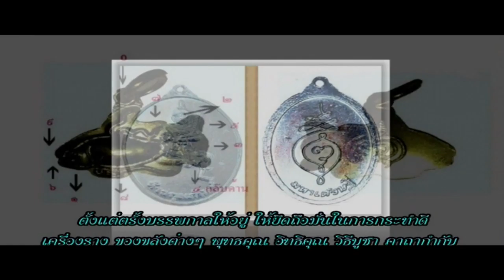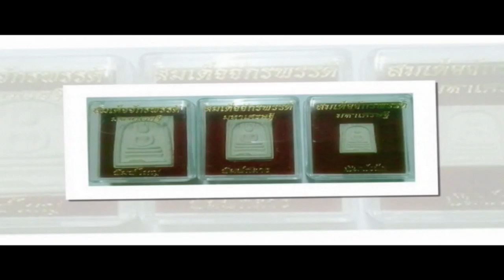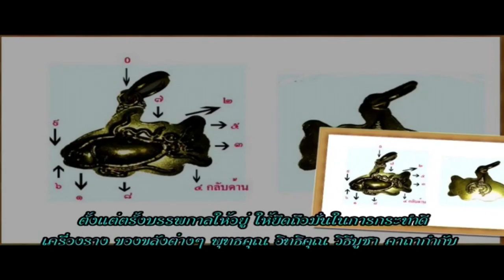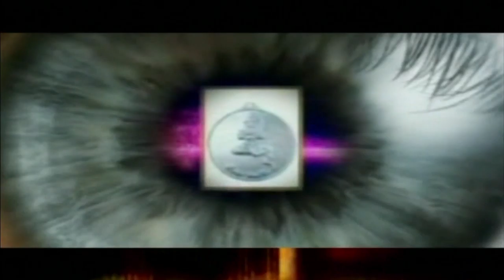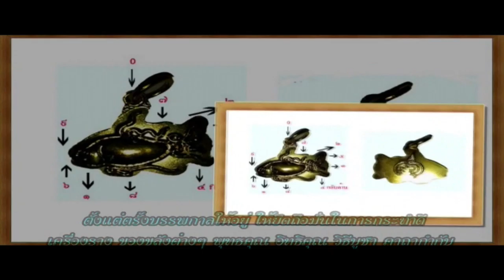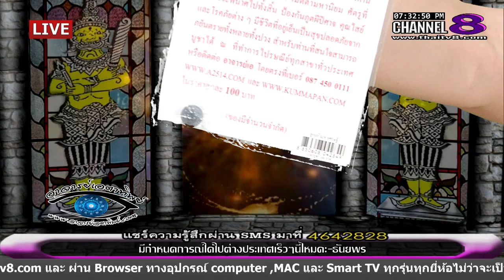ช่อง 8 ทีวีพูดได้ รายการ อาจารย์เอตาทิพย์ 17-03-59 เบรก 1